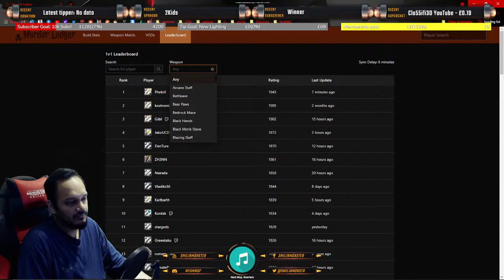DAILY MONEY MAKING LIVESTREAM IN albiononline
✅If you want to give this game a try, here's the

Commands:
!quest - play the quest minigame (Earns GP)
!duel - duel another viewer  (Earns GP)
!ffa - free for all battle with other viewers (Earns GP)
!boss - Fight a boss with other viewers (Earns GP)
!top5 - shows the top 5 users with the most GP
!top5time - shows top 5 users based on hours watched
!rank - shows your adventure rank

Sound Alerts:
!afml,!araara,!herewego,!hmf,!itwasat,!kekw,!ok,!omaewa!,phub,!running,!smf,!wow

What are Guild Points?
Guild Points(GP)  is the currency for smilinmonster. GP can be earned by watching the stream.  GP can be used for Fun Chat Minigames during the livestream.  You can exchange your GP for cool perks.